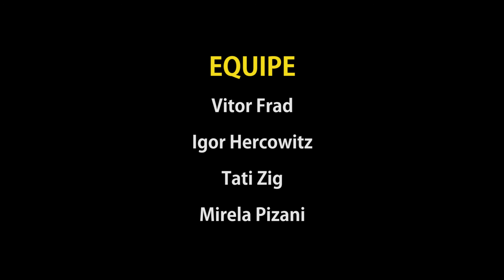Uriel Elias - Monólogo - "São Jorge"